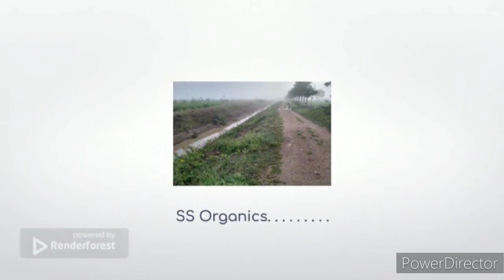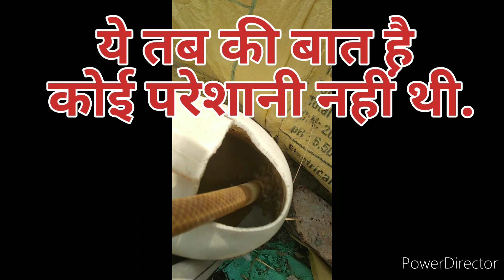0085 - 5000 Litre जीवामृत बैग मुसीबत में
जीवामृत बैग मुसीबत में
जीवामृत बैग